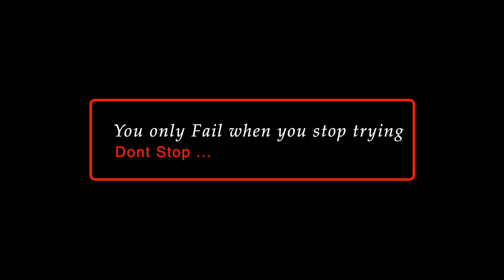Why you should NOT go to a Caribbean Medical School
Do not go to a Caribbean Medical School (If this is you)!

** Medical University of the Americas (my school), Ross University, American University of the Caribbean, St. Georges University, Saba University**

Who am I?: My name is Hassan and I am a 2nd Year (4th Semester) Medical student at the Medical University of Americas, Nevis, West Indies. I aim to throw light on what studying Medicine in the Caribbean is like and answer any questions particularly for Pre-Meds, who are looking into the Caribbean option. I will be keeping it 100% REAL!

I will also be debunking myths, giving my perspective on things, and giving tips on studying.